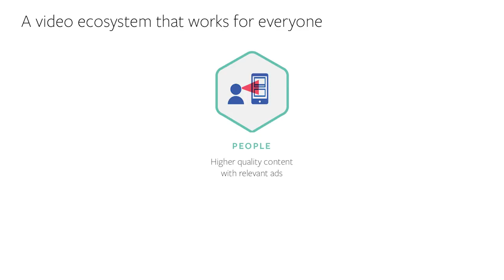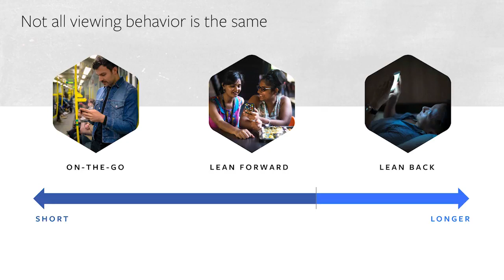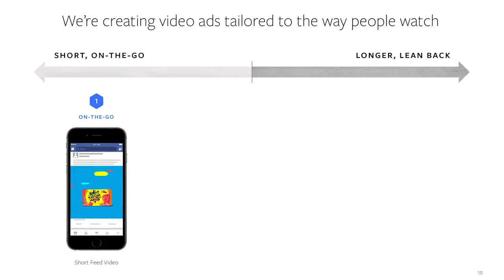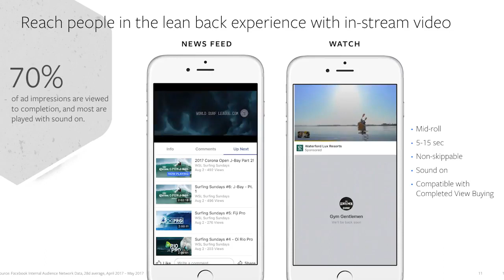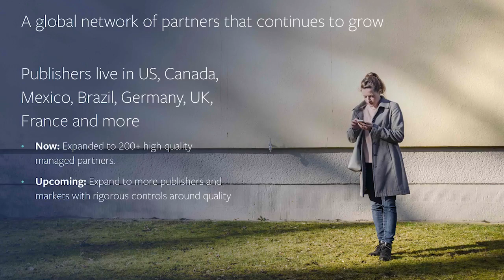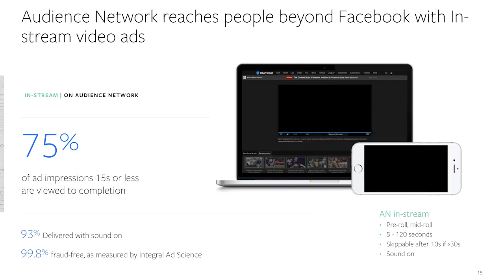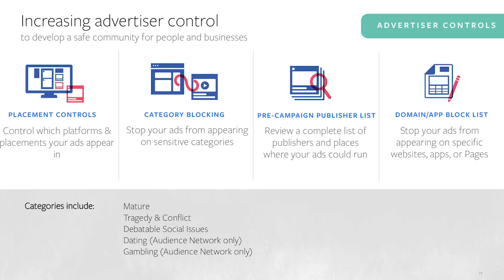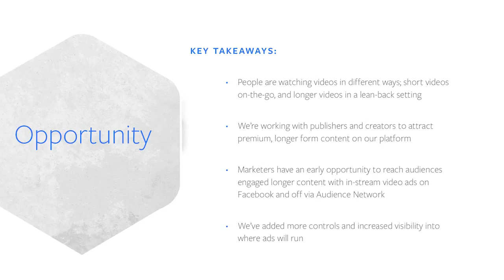Facebook Webinars "Introducing In-Stream Video Advertising on Facebook "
In-stream video ads is a new placement for marketers looking to capture people’s attention with longer messages in a lean-back environment. In this webinar, you’ll learn about why in-stream video ads is resonating with people and delivering results for businesses. You’ll also get a detailed walk-through of delivery, controls, reporting, and more.